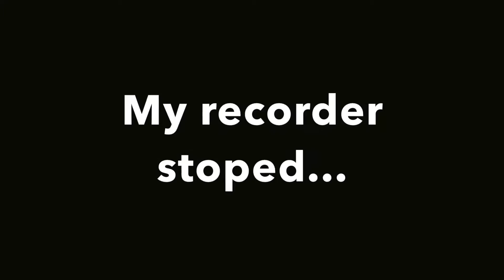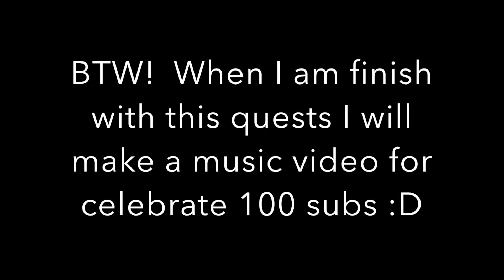Mandy quest! Part 1 (StarStableOnline) Update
Hope you enjoied! Keep your eyes open for part 2 :)